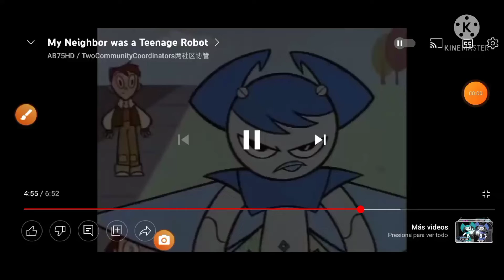jenny wakeman my life as a teenage robot